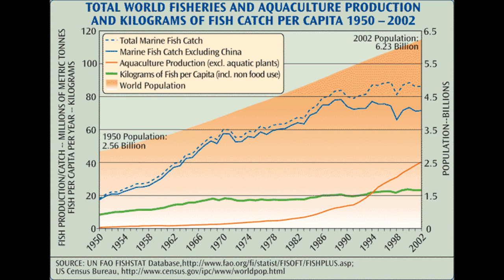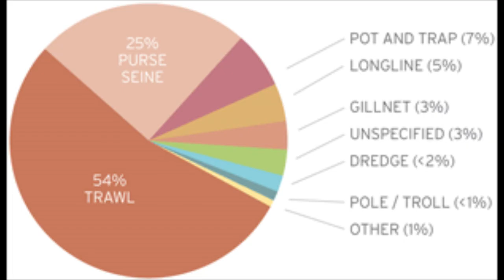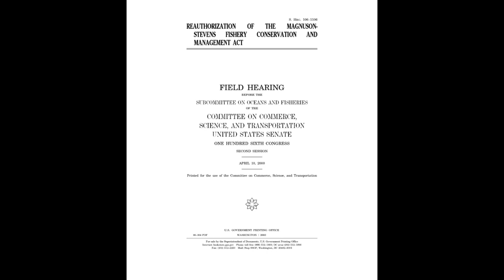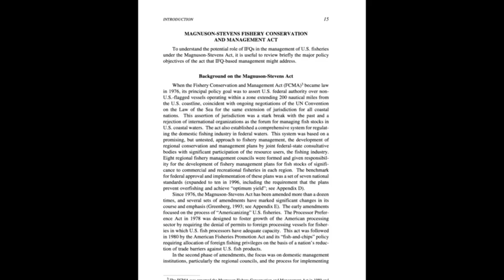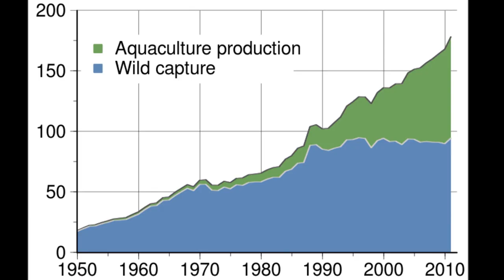Overfishing Documentary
APES Documentary Project 2014